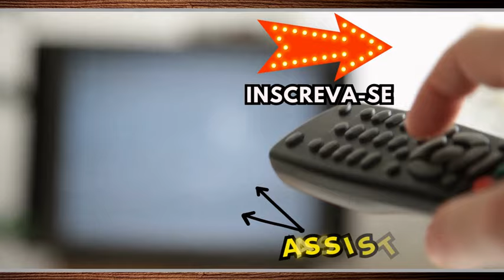Novela America Capitulo Completo Segunda 29/01 resumo AMÉRICA 29/01/24 segunda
Novela America Capitulo Completo Segunda 29/01